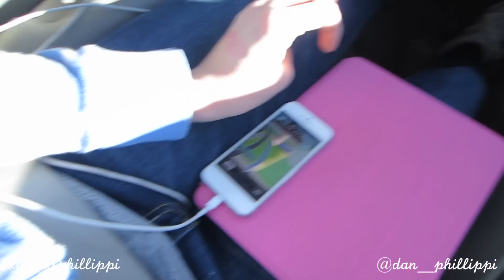Celebrity Hair Makeover!